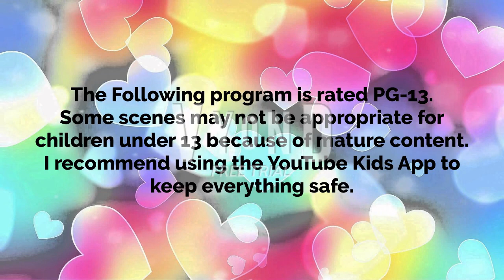Stingy Tries To Claim My Backpack/Sent To Jail (PG-13)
Stingy has no right to claim my backpack that contains my Shiny Pokemons! Good thing he got arrested for theft.

Featuring
Me
Bad Ben
Steve Fox
Victor
Love
Matt
Luke

Birthstone Members
Victor
Matt
Love